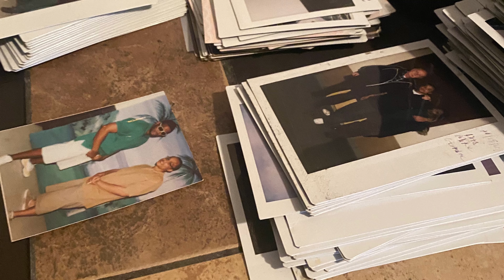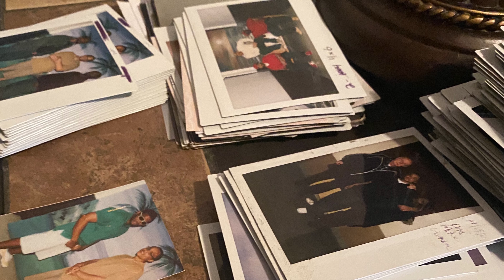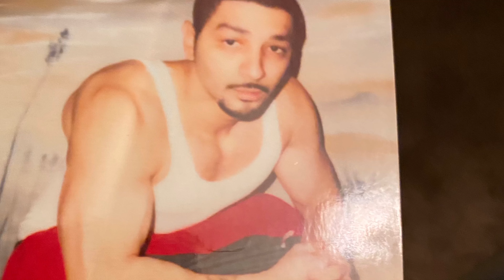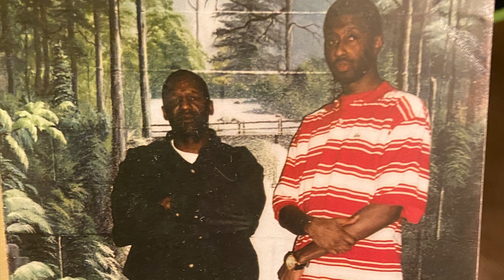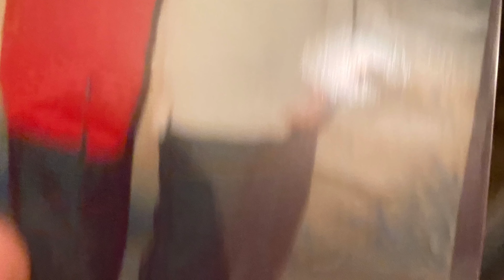MEMORY LANE.- BOSSLYS PRISON PICS😈💯🛑‼️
🎥🔴OH_SOBOSSLY 👔
                                 AKA
                ☎️CALLME_BOSSLY👔.
🎶Musician 🎵
🎥Vlogger💻
🗣Public Figure💯‼️
🎤Entertainment Personality 😎✌🏽
  (Promotion&Advertisement Available©️)
〰️🔊ALL 🎤MUSIC🎧 CAN BE FOUND ON ALL PLATFORMS 🖥‼️🗣🔊 〰️〰️